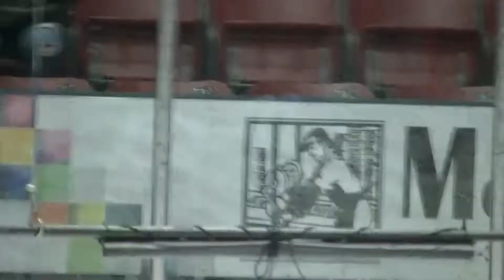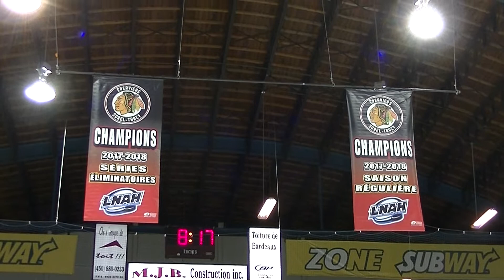Présentation de la bannière des champions! - Éperviers de Sorel-Tracy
Présentation de la bannière des champions pour la Coupe Verdure 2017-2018!

Éperviers de Sorel-Tracy